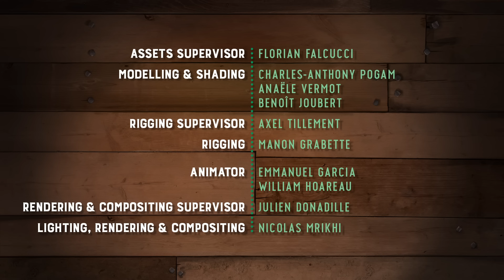Piggy Tales - Third Act | Final Curtain - S3 Ep34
It's the end of the show and Janitor Pig puts on a final performance.

The curtain rises on a stage production unlike any you have ever seen. Join the audience as the pigs of The Angry Birds Movie act out their trademark antics and pay tribute to the classics of stage and screen with (unintentionally) hilarious results.